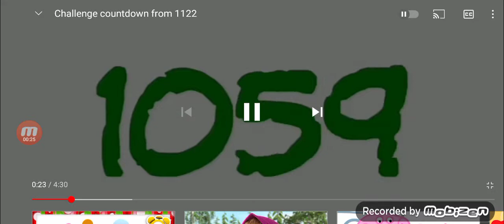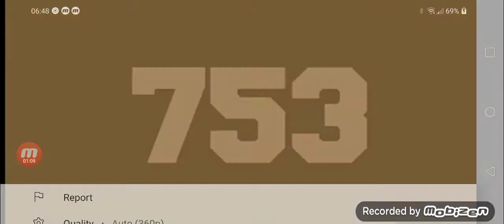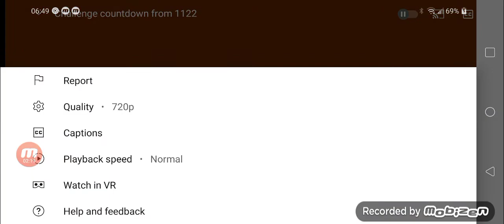challenge countdown from 1122 no music